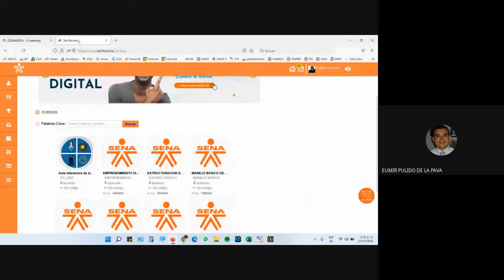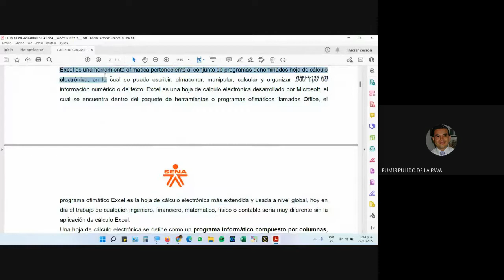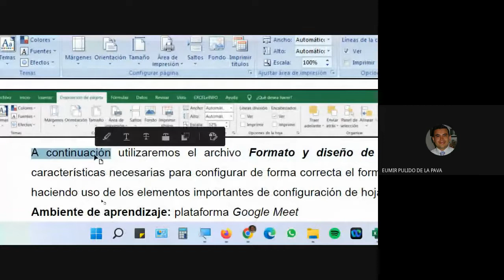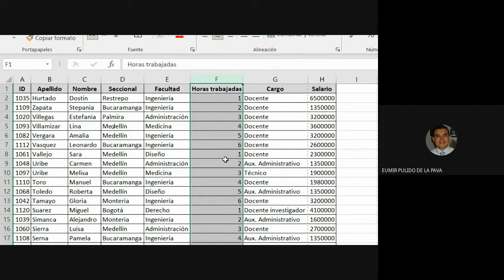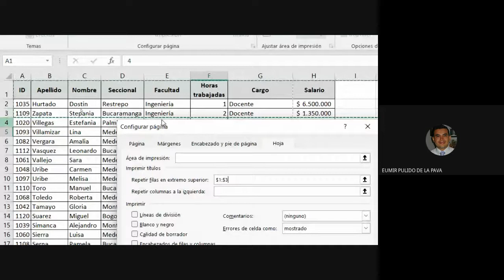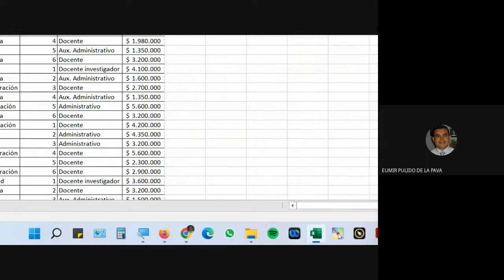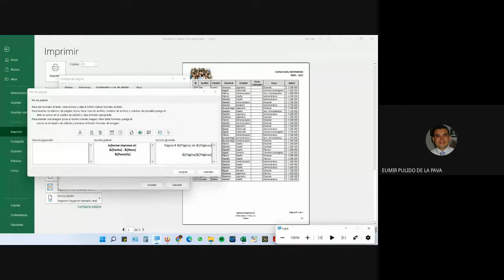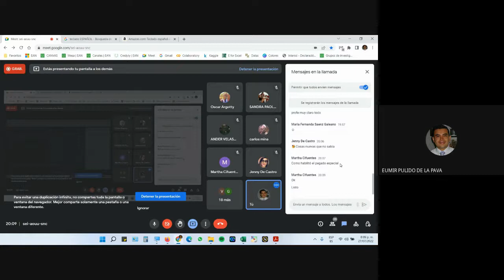CLASE 27 DE JULIO DE 2022. FICHA 2594744. MANEJO INTERMEDIO DE LA HERRAMIENTA DE HOJAS DE CALCULO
CURSO COMPLEMENTARIO (MANEJO INTERMEDIO DE LA HERRAMIENTA DE HOJAS DE CALCULO EXCEL)
1. Introducción Excel
2. Barras de Etiquetas
3. Diseño de Página - Disposición de Página